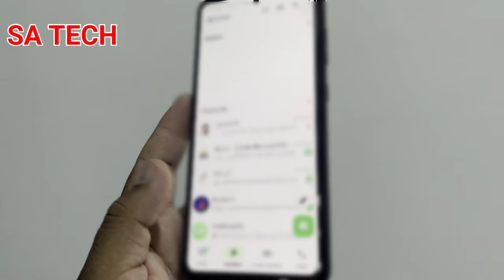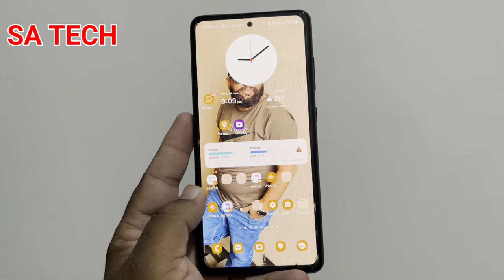WhatsApp Status Update Gets a Makeover New Layout Explained (2024)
in this video i descrribe about whatsapp new Features